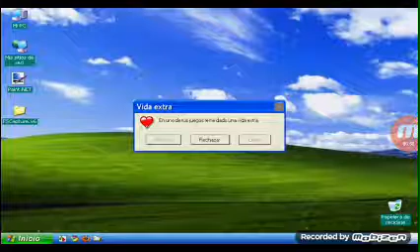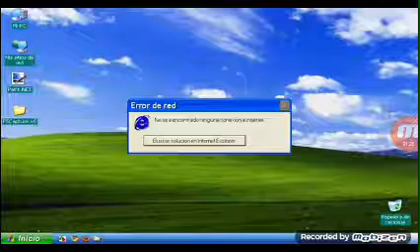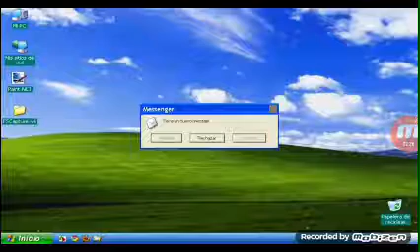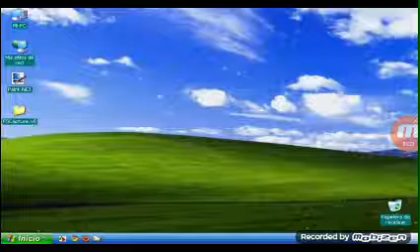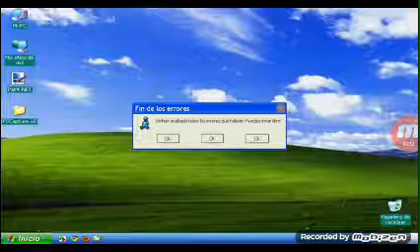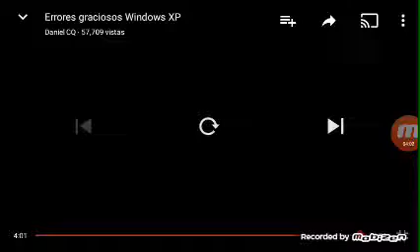Errores Graciosos de Windows XP